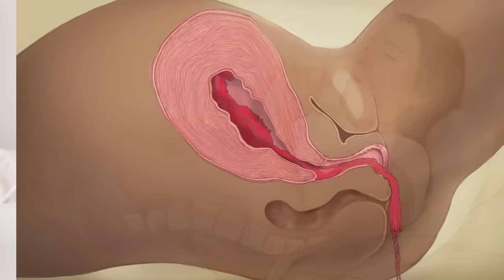प्रेगनेंसी में सिंघाड़े खाये या नहीं ? - water chestnuts in Pregnancy - Youtube Mom